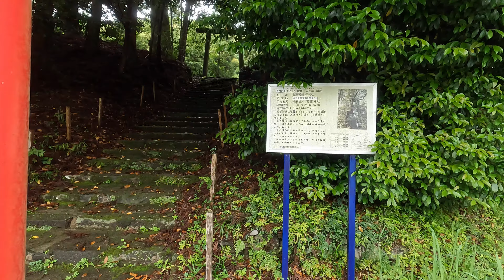稲富神社（薩摩郡さつま町求名）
薩摩支所の北方にある稲富神社の動画です（2024年6月撮影）
社殿や社殿前の広場は大木に囲まれており、大木たちはさつま町の天然記念物に指定されています。
社殿の右手には色々な戦役の招魂碑・慰霊碑が多数並んでいます